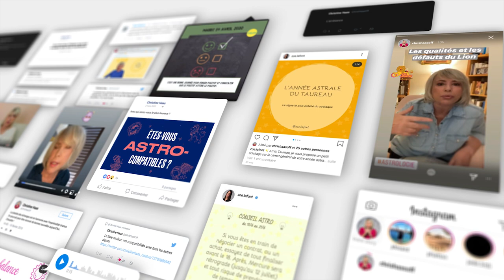Horoscope Poissons ♓️, octobre 2020 🍁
✨Regardez l’horoscope du mois d'octobre pour les Poissons ♓️ et celui de votre ascendant pour plus de précision.

Soleil : 8° BALANCE à 7° SCORPION
Pleine Lune : 9° BELIER le 1 et 8° TAUREAU le 31
Nouvelle Lune : 23° BALANCE le 16
Mercure : 3° SCORPION à 27° BALANCE. RÉTROGRADE le 14 à 11°
Vénus : 27° LION à 3° BALANCE
Mars : 25° à 16° BÉLIER RÉTROGRADE
Jupiter : 17° à 20° CAPRICORNE
Saturne : 25° à 26° CAPRICORNE
Uranus : 9° à 8° TAUREAU RÉTROGRADE
Neptune : 19° à 18° POISSONS RÉTROGRADE
Pluton : 22° CAPRICORNE DIRECTE LE 5